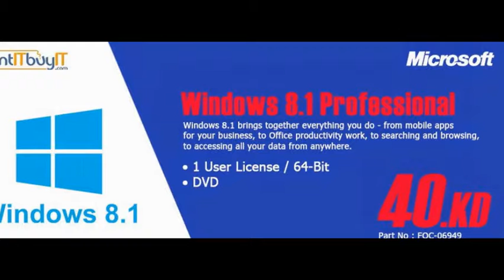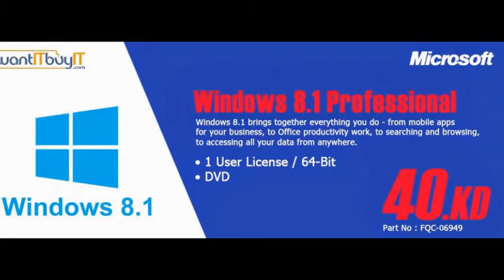Online Shopping in Kuwait- Wantitbuyit.com - Special deals!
Deal 1:
Stunning HP PC. Only 190 KD.
HP 3520 20" LED Core i3 All-in-One 3520 business PC. Get a stylish and powerful workhorse ready to meet your needs.

Call (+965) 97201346/47 or ( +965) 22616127/28/2 to buy.

Deal 2:
Explore the world! through Windows 8.1. On sale! Only 40 KD. Search, browse & access information with ease.